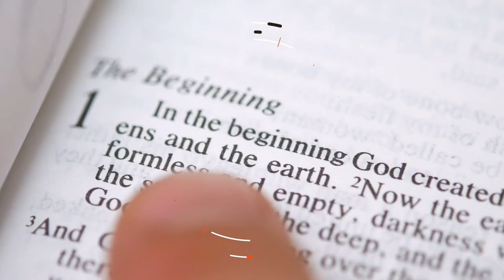How Evangelicals Sacrificed Their Children On The Altar Of Global Missions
In the name of Big, Flashy, and Fast, Evangelicals sacrificed the souls of their own children on the altar of global missions. And here we are, still picking up the pieces.